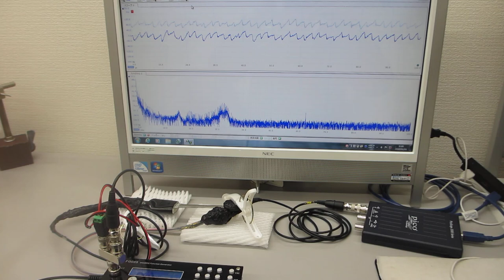超音波プローブによる表面弾性波の相互作用を確認する実験